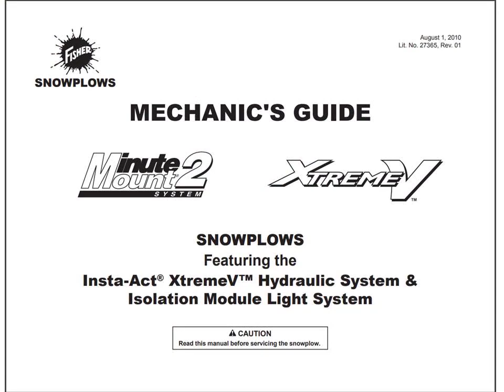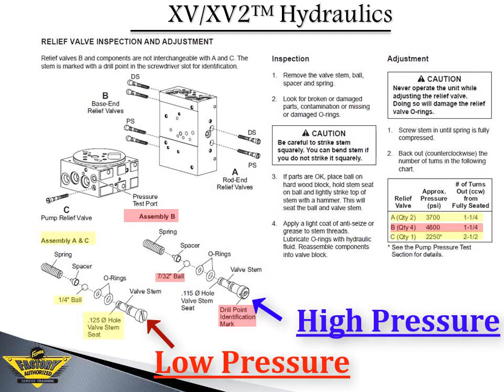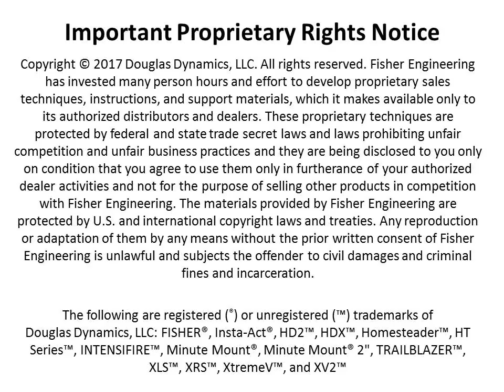FISHER Hydraulic System Flush and Cleaning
This video is designed to demonstrate the proper procedure to clean and flush a complete hydraulic system. An improper flush can lead to ongoing hydraulic issues. Follow along with the video to ensure proper cleaning and flushing.